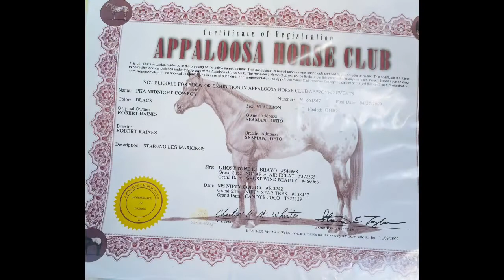Midnight (Registered Appaloosa Gelding)@corralequineauctions.com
Midnight is a beautiful 13 year old, Registered Appaloosa Gelding standing at 14.2 hands. He is one very nice and gentle horse, and is granny and family approved. Prior to us Midnight was used in 4-H. My daughter has been riding this boy all around the farm, checking on colts and cattle, and riding the trails. Midnight is easy in the mouth and easy to get along with. This handsome guy neck reins and has a beautiful Walk, Lope and Trot. Midnight has been on many overnight camping trips and does great. This appy rides front, middle or back of the pack with ease or will ride out alone with no problems. He will go where you point him and rides through water, down hollers and go anywhere you ask. Midnight is good around dogs and a variety of other farm animals. This fellow is shod all the way around and stands well for the farrier. Midnight is easy to catch in the field and a perfect boy for bathing, grooming, loading and hauling. He’s truly an in your pocket kind of horse and a big pet. Midnight has no bad habits he is just an all around pleasure to have around. If you’re looking for an all-around type of gelding who is honest, thick-boned and well-made Midnight was made for you.